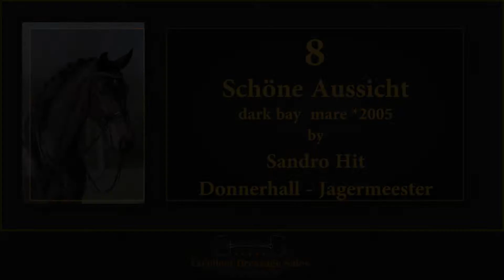8 Schöne Aussicht - EDS COLLECTION 2018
2005 • Donkerbruin • Merrie • L
Sandro Hit - Donnerhall

En of deze Schöne Aussicht zorgt voor een goed uitzicht! De donkerbruine merrie is geklasseerd in de internationale Prix St. Georges. Schöne Aussicht beheerst alle oefeningen met gemak. Haar ongecompliceerde karakter maakt haar een geschikte partner voor iedere ruiter of amazone met ambitie. Ze is een dochter van de Duits gekeurde hengst Sandro Hit die begin dit jaar nog een flinke sprong maakte op de WBFSH ranking. Moeder En Vogue is een nakomeling van het Grand Prix dressuurpaard en zeer succesvolle dekhengst Donnerhall.